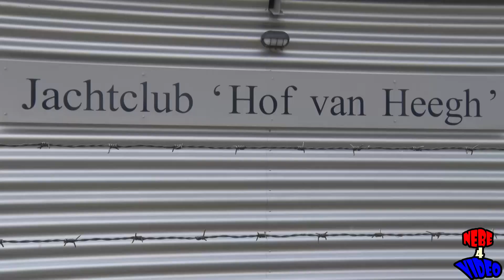Schiphuis "Hof van Heegh " in Heeg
Oktober 2019
Ons schiphuis in "Het Hof van Heegh " midden tussen de Friese meren in Heeg

Calamiteiten nieuws uit Gelderland. Gefilmd door Nebe4video.